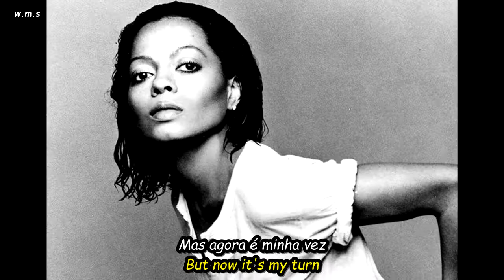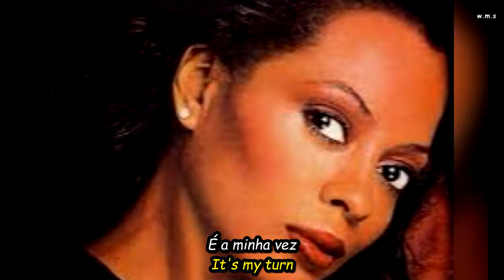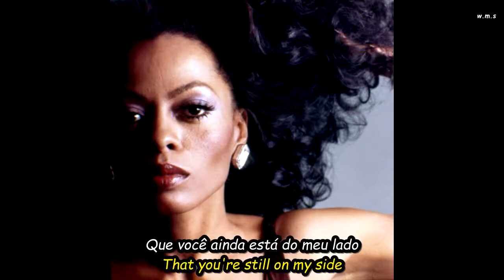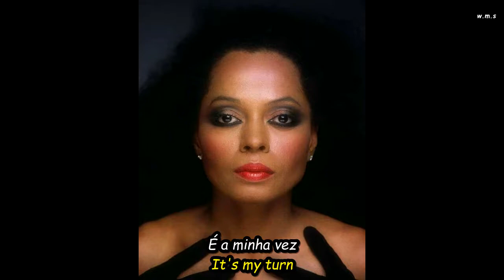Diana Ross - It's My Turn.HD.Foto Video(Portugues-English Sub)